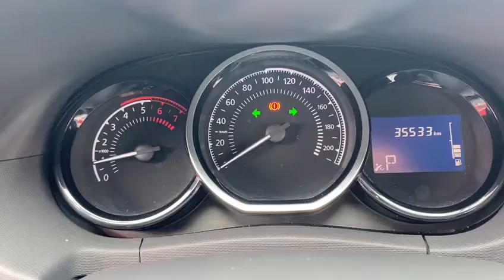Renault Oroch Dynamique AT 2.0